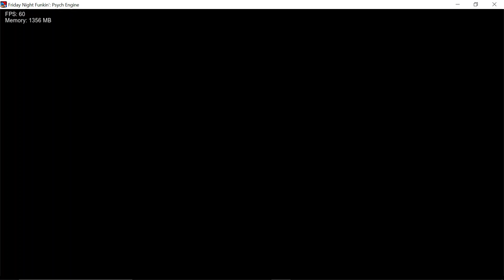Ready Or Not (FC) - Pibby Corrupted V1.5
This song is so confusing (and not in a good way)
((yea i dont like this song))